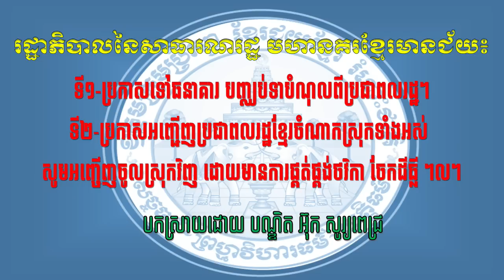3/4 គោលការណ៍នយោបាយរបបសាធារណរដ្ឋខ្មែរថ្មី 05 19 2023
បកស្រាយដោយលោកបណ្ឌិតអ៊ុក សូរ្យពេជ្រ